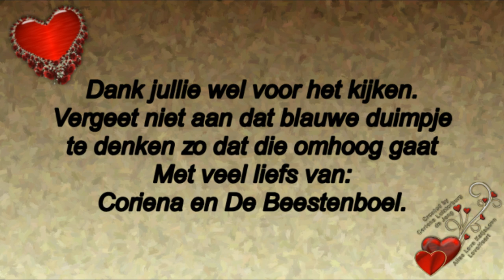14 mei Drukke dag en ontour kijken bij de kuikens en zwanen #440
14 mei Drukke dag en ontour kijken bij de kuikens en zwanen. #440

Megapixels: 16 megapixel
Optische zoom: 12x
Beeldsensorformaat: 1/2.33 inch
Beeldstabilisator:  Ja
Digitale zoom: 4x

Samsung Galaxy S5:
Resolutie 720x1280